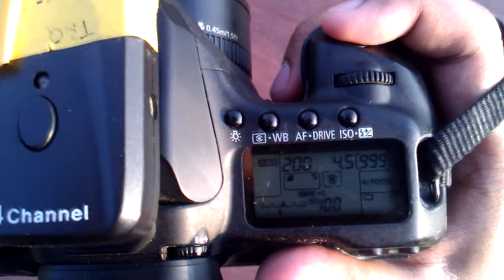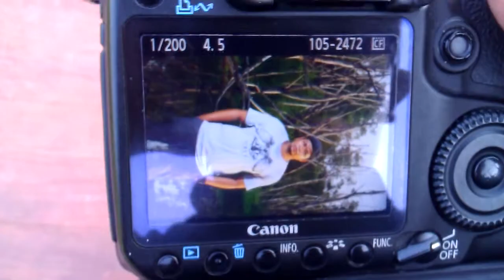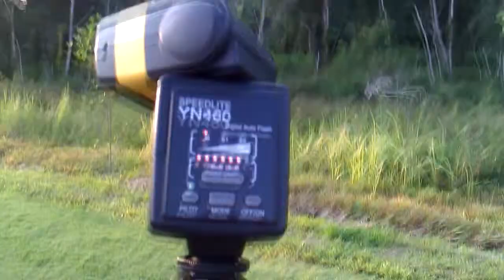Tampines Eco Green Recce